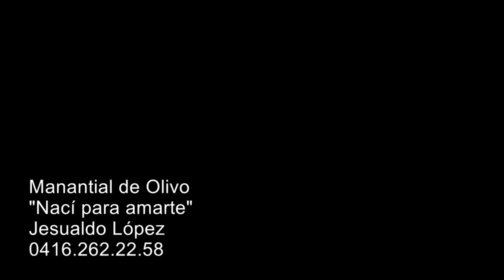Naci Para Amarte Jesualdo Lopez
Venezuela...
Produccion: Manantial de Olivo